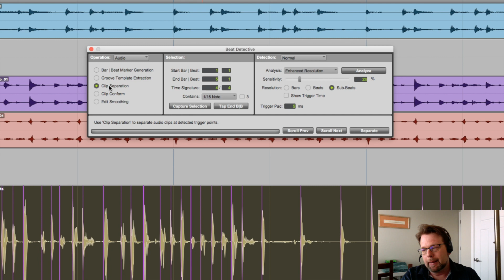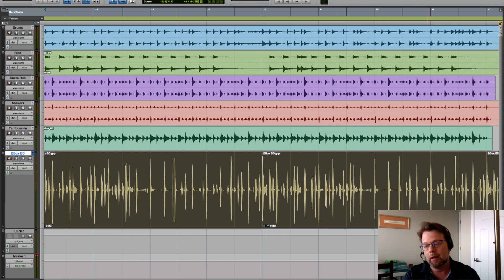Using Beat Detective for Tempo Matching in Pro Tools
-Analyze a clip using Beat Detective
-Separate the clip on detected beat triggers
-Conform the separated clips to the session tempo
-Create a clip group from the conformed clips